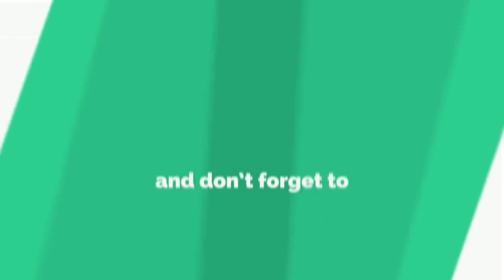ऐन निवडणुकीत जुन्नर तालुक्यात बॉम्ब बनवण्यासाठीचे साहित्य व शस्त्रसाठा सापडल्याने खळबळ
ऐन निवडणुकीत जुन्नर तालुक्यात बॉम्बसदृश्य शस्त्रसाठा सापडल्याने खळबळ